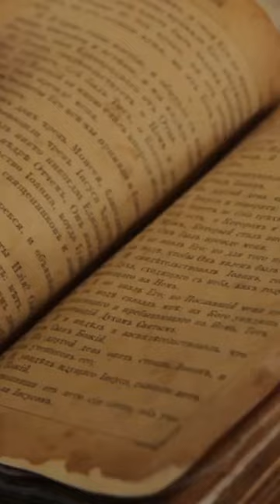1-minute summary The Adventures of Tom Sawyer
1-minute summary The Adventures of Tom Sawyer